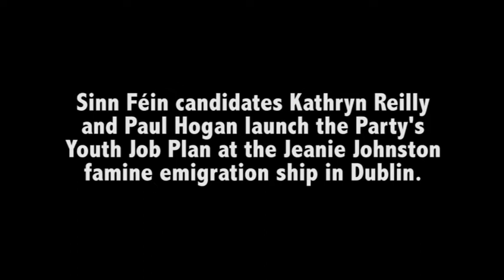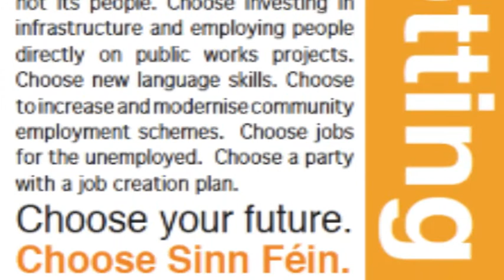Sinn Féin Youth Jobs Plan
Sinn Féin general election candidates Kathryn Reilly (Cavan/Monaghan) and Paul Hogan (Longford/Westmeath) launch the Party's Youth Jobs Plan at the famine emigration ship - the Jeanie Johnston - in Dublin on February 8th.